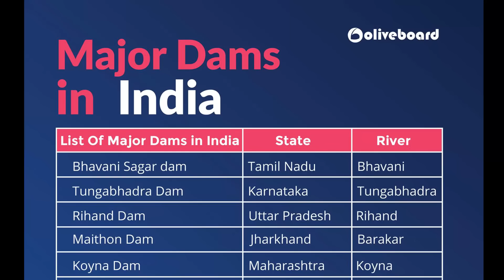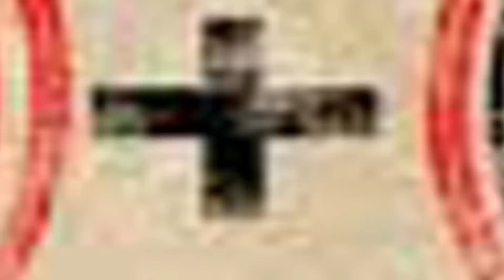قوم اب کالا باغ ڈیم کی تعمیر کی تیاری کرے | now prepare for the construction of kalabaghdam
tarbeladam is located in Pakistan and is the world's largest fill-type dam. It is built over the River Indus near the small town of Tarbela in the Haripur District of the country. Conclusion The kalabagh Dam is not only beneficial to Punjab, but it would be more helpful in erasing poverty from Khyber- Pakhtunkhwa, as it would irrigate 800,000 acres of cultivable land that is located 100-150 feet above the level of River Indus. Interestingly, pakistanifood has approximately 150 dams. Most of them are in Punjab and Khyber Pakhtunkhwa (KPK). The government of Pakistan has usually built dams over rushing rivers and streams to control the flood issue, generate electricity, and restore the problem storage and supply of water The longest and the largest river in Pakistan is the Indus River. Around two-thirds of water supplied for irrigation and in homes come from the Indus and its associated rivers.
Which dam supplies water Karachi? Hub Dam is a reservoir on the Hub River. It is situated 56 km from Karachi city in Karachi and Lasbela Districts on Sindh and Balochistan provinces border. The dam is extended to 24300 acres with gross storage capacity of 857000 acre feet. Mangla was the first of 2 dams built to strengthen Pakistan's ability to irrigate its crops. The other was the Tarbela dam on the river Indus. How many biggest dams are in Pakistan? This page shows the Province-wise list of dams and reservoirs in Pakistan According to the International Commission on Large Dams, 73 dams and reservoirs in Pakistan are over 15 m (49 ft) in height. Tarbela Dam is the largest earth-filled dam in the world and is second largest by the structural volume. Interestingly, Pakistan has around 150 dams spread across all the provinces. These dams are not only a source of electricity and water supply but they also act as perfect vacationing spots for the locals. Most dams result in the creation of still water lakes as a result, and there are approximately 150 dams in Pakistan, with a major chunk of them being located in Punjab and Khyber Pakhtunkhwa (KPK), where the River Indus and its tributaries flow from the mountains all the way down south to fall into the Arabian Sea.
Who started new dams in Pakistan? An element of the China-Pakistan EconomicCorridor (CPEC), the dam is being built by a joint venture between China Power and the Frontier Works Organisation, an engineering arm of Pakistan's army. When work began in 2020, it was expected to finish in 2022